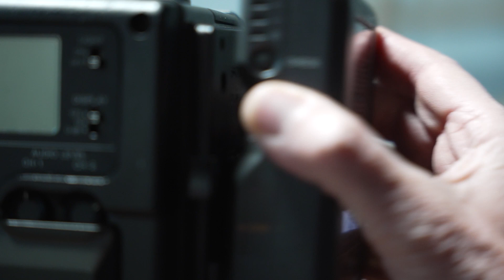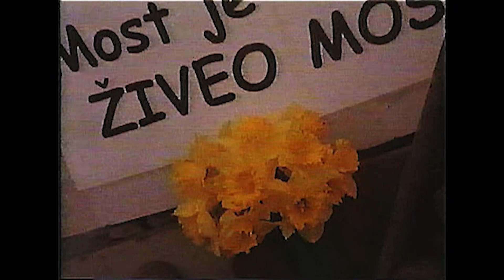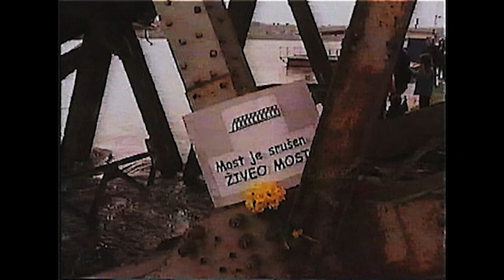Sećanje na NATO bombardovanje: Nikola Sekerić, profesor na Akademiji Umetnosti NS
Nikola Sekerić dvedesetih godina je radio kao snimatelj na Televiziji Novi Sad. Uspeo je kamerom da zabeležio neke od najdramatičnih scena bombardovanja Novog Sada. Njegovi snimci  razorenih mostova, rafinerija, ali i srušenog aviona F- 117 kod Buđanovaca obišli su svet.